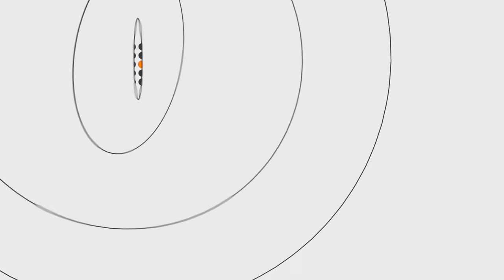Йду у поліцію, бо дістала корупція – 22-річна лучанка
Лучанка Анастасія Шевченко разом з іншими 4 176 кандидатами подала документи на вступ до лав поліції. Вже майже три тижні дівчина посилено готується до конкурсних відборів. Щодня о 6.50 вона бігає на шкільному стадіоні. Її спритність і вправність оцінює тато – місцевий активіст Дмитро Сандалов. Як він розповів «Громадському.Волинь», рішення доньки стати поліціянткою для нього не стало несподіванкою, адже Настя – цілеспрямована і справедлива. Вона не тільки сама не порушує законів, а й стежить за тим, щоб у сім’ї їх дотримувалися.

Свій життєвий вибір Анастасія Шевченко пояснює прагненням змін у країні. Вона більше не може миритися із корупцією, яка є в т.ч. у вузі, де дівчина навчається.

Детальніше – дивіться у нашому сюжеті.